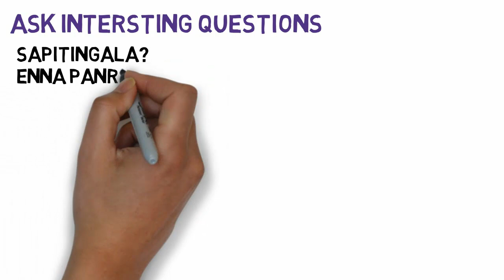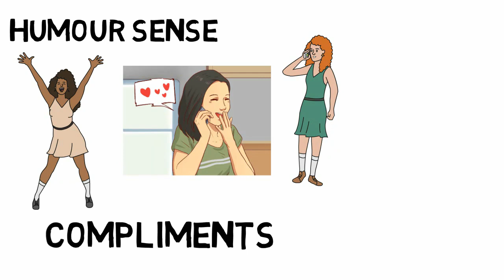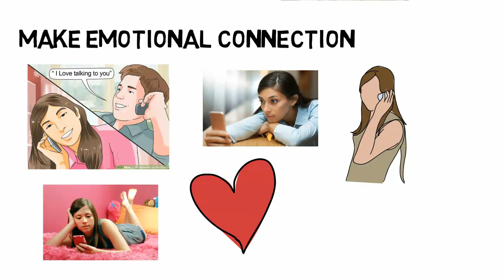05 Tricks To make her Loves you through mobile|Love tips Tamil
05 Tricks To make her Loves you through phone|Love tips Tamil

impress gilrs on mobile|how to attract tamil girls on phone